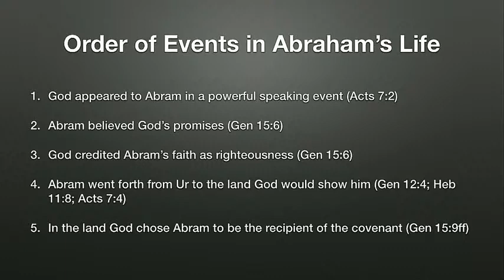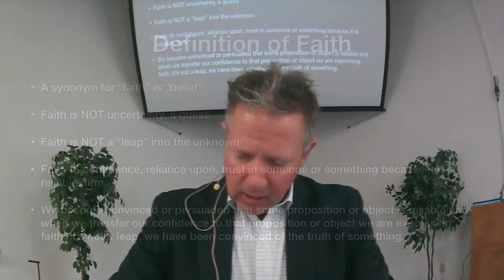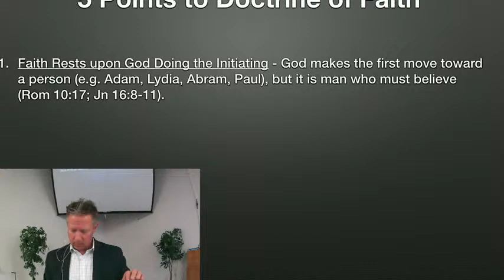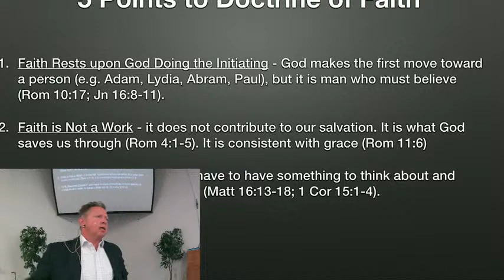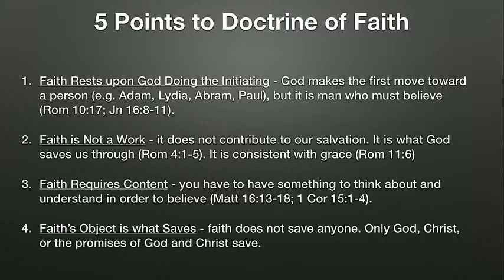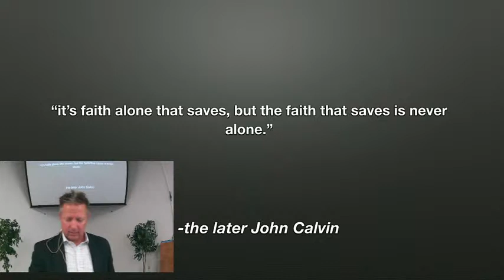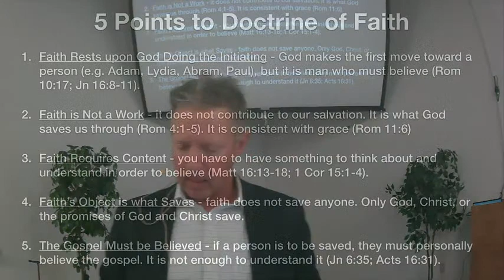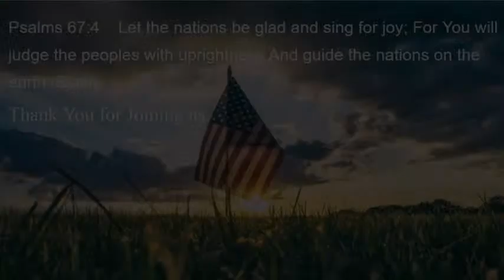Framework 43, Doctrine of Faith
If this Bible Teaching has prospered you spiritually and you would like to partner with this ministry by supporting us financially, please login to PayPal and send your gift to or mail your gift to

Spokane Bible Church
9419 N 5 Mile Rd